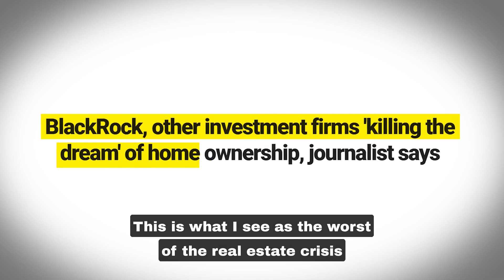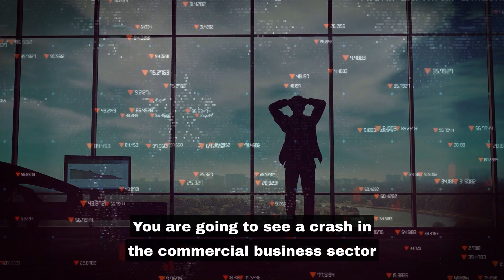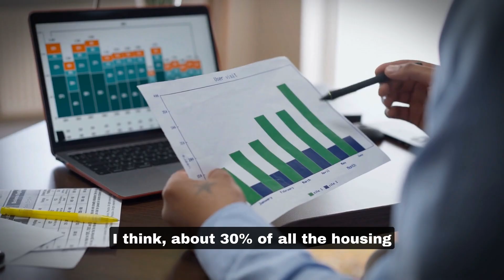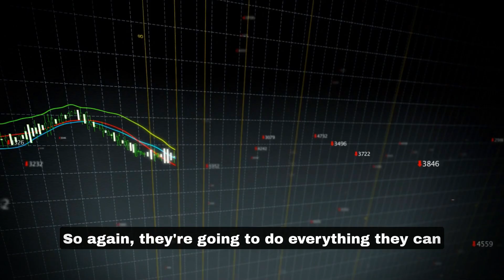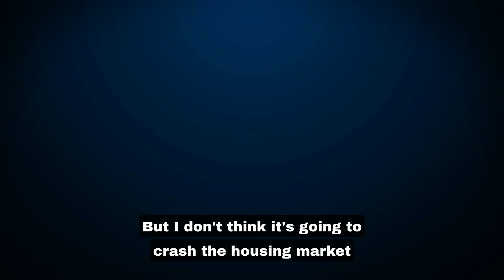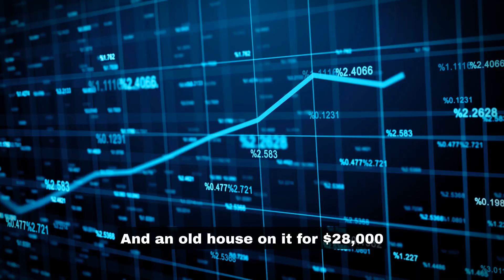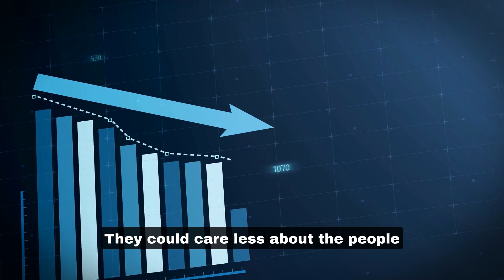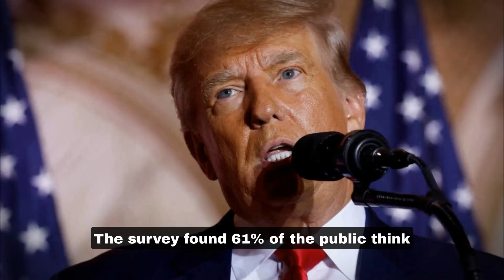Gerald Celente - "America Is Facing The Worst Housing Crisis Ever"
In this video, Gerald Celente shares his insights on the market and the potential for a crash. He believes that the worst of the real estate crisis will be in the commercial sector, and points to low occupancy rates and the work-at-home trend as major factors. Celente also discusses the history of quantitative easing and the control that the "bigs" have over everything due to cheap money. He predicts that private equity groups will be hit hard but will try to take advantage of the crash to acquire more housing. If you're interested in learning more about the state of the market and the potential for a crash, be sure to watch this video!

Gerald Celente is an American trend forecaster, publisher of the Trends Journal, business consultant, and author who makes predictions about the global financial markets and other important events.

► Special thanks to:
Trends Journal